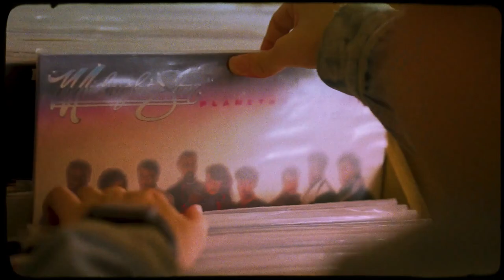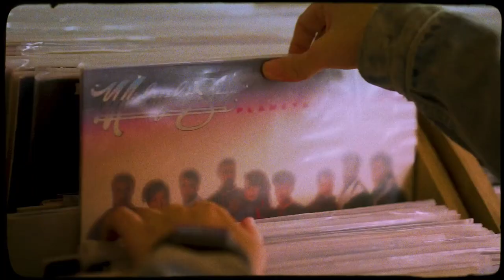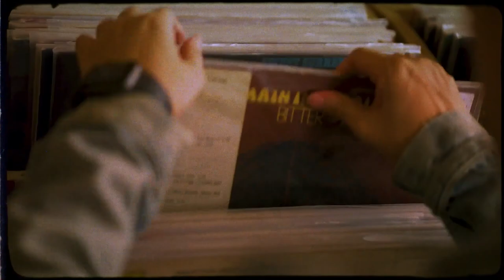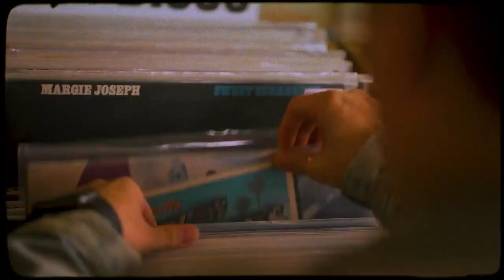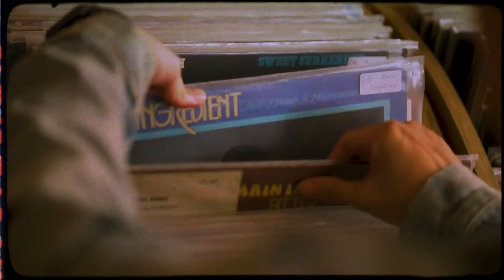Makoto - The Best Is Yet To Come (feat. Cleveland Watkiss)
Hospital Record’s soulful drum and bass aficionado Makoto is back with his seventh studio album, ‘Motion Of Change’. Following on from his popular ‘What You Need’ EP and the vibrant ‘Maybe We’ll Make It (feat. Mark Force and Archaik)’, his new album brings a blend of jungle, jazz, funk, and soul with Makoto’s signature euphoric touch. With over twenty years in the game, Makoto’s immaculate discography and signature sound have seen the Japanese born producer pave the way for liquid drum & bass all the way into 2022. A true pioneer of his craft since his Good Looking Records days of the late 90s, he’s since racked up an impressive amount of releases on Innerground, UKF, Liquid V and his very own imprint Human Elements.

More recently, Makoto’s output includes his two Hospital albums ‘Salvation’ (2017) and ‘Tomodachi Sessions’ (2019), and the hugely popular ‘What You Need’ ft Vonne selected as the first ever drum & bass track to be played on Sarah Story’s BBC Radio 1 Future Dance show, alongside support from the likes of DJ Marky, Bryan Gee, Flava D, Nu:Tone, Lenzman and more.

The motivational ‘Step Into Your Power’ features ravishing vocals from rising D+B superstar Ruth Royall. Makoto’s production skills don’t go a miss as he cooks up luscious pad hits and a booming bottom end. With the pair recently releasing the flavourful ‘New Love’ on Soulvent Records, expect good vibes galore as two of the most uplifting sound suppliers in drum & bass collide once again.

Makoto unleashes spaced out synth work, soulful guitar licks and a dynamic crescendo of instrumentation on album title track ‘Motion Of Change’ with Hospital Records’ latest signing, the immensely talented singer-songwriter, SOLAH delivering sweet melodies and majestic high notes.

Makoto travels into deeper territories on ‘Explorer’ ft Degs, as he provides grittier production complete with a moody bassline. Labelmate and multi-talented vocalist, MC and producer Degs dishes out a slew of dynamic bars and dreamy harmonies for the pair’s first collaboration since ‘Illuminate’ on Makoto’s ‘Tomodachi Sessions’ in 2019.

Embracing his love for the original sound of the 90’s, the junglistic instrumental ‘Ascender’ brings future-retro synthesis, crisp cut breakbeats and a summery ambience that lays the foundation for the perfect sub-heavy slammer.

Makoto and London-based singer Karina Ramage reunite on ‘Without You’ after previously collaborating on ‘Shine On Through’, ‘I Don’t Wanna Wake Up’ and Forza favourites ‘Wading Through The Crowds’ and ‘Trial Mountain’. Karina’s soothingly crafted vocals compliment the sincere violins and trademark production prowess from Makoto, making ‘Without You’ another future soulful singalong anthem.

The album also features an eclectic mixture of both fresh and legendary talent from across the drum & bass circuit and beyond, brace yourself for a dynamic streak of sonic contributions from the likes of Singing Fats, Cleveland Watkiss, Liane Carroll, Lauren Archer, Rasmus Faber, Pete Simpson, LXT, and Helena May. You’ll be able to catch Makoto in the Albanian sun this summer at Hospitality On The Beach to soak up those ultimate feel-good vibes!